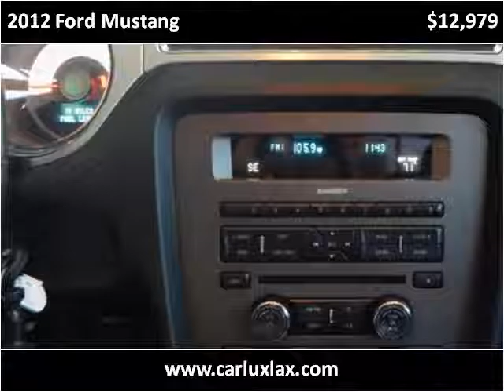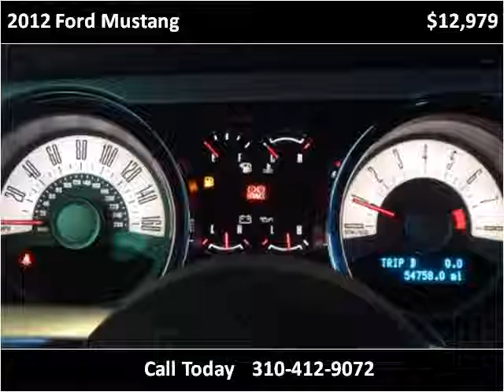2012 Ford Mustang Used Cars Inglewood CA